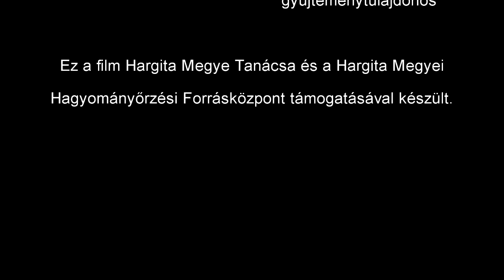A bögözi néprajzi gyűjtemény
Fábián Kornélia Tájak, beszélő házak című dokumentumfilmje (2022)

A film Hargita Megye Tanácsa és a Hargita Megyei Hagyományőrzési Forrásközpont támogatásával készült.